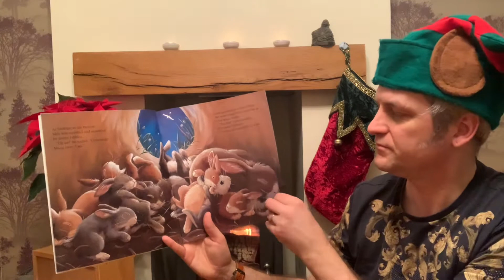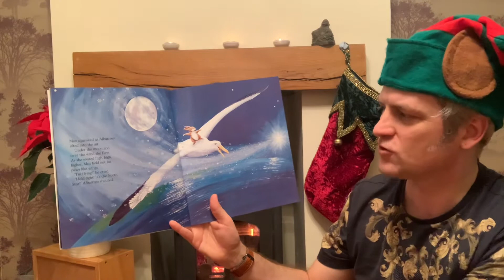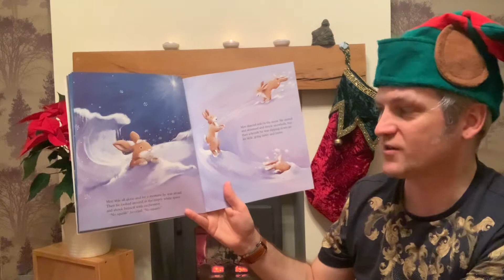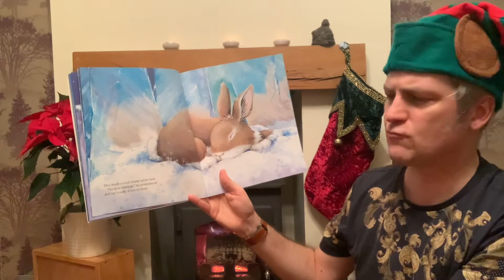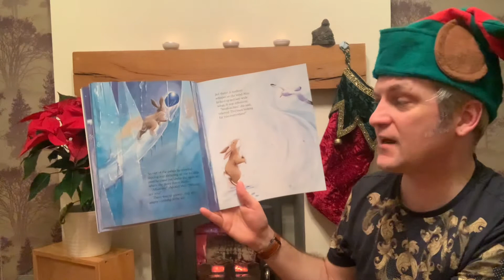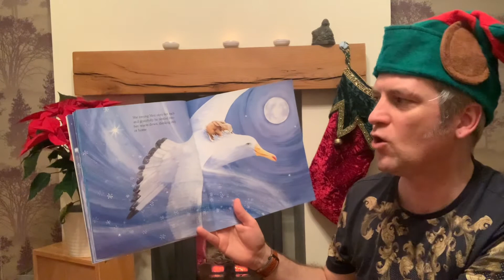A Long Way From Home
Join Mr Hughes as he reads this story about a little rabbit who gets lost whilst searching for the North Star.